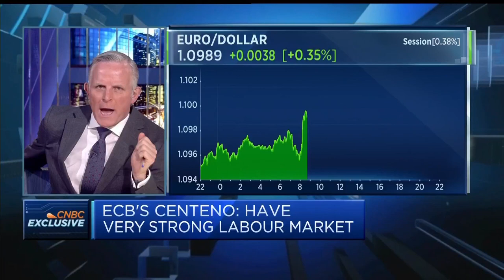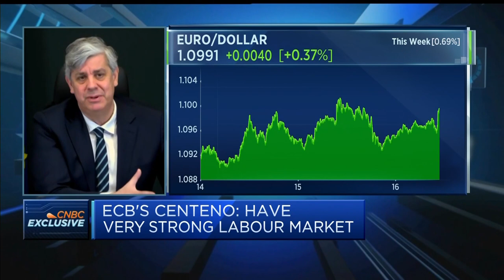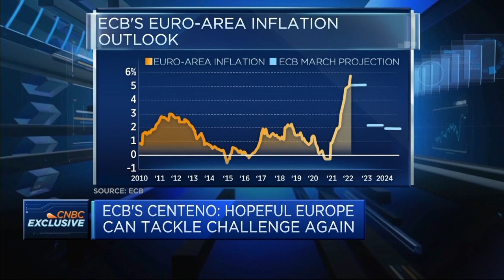Still a lot of room for adjustment in European economy, says Portuguese central bank governor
Mario Centeno, Portuguese central bank governor and member of the ECB's Governing Council, speaks to CNBC.